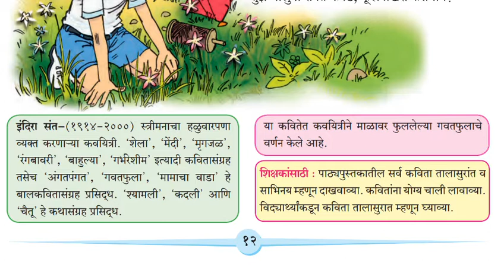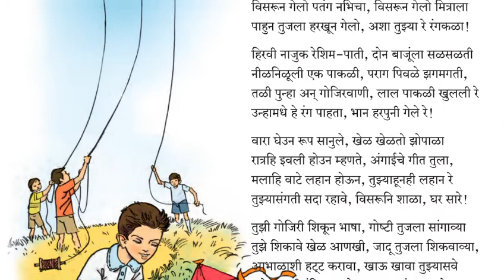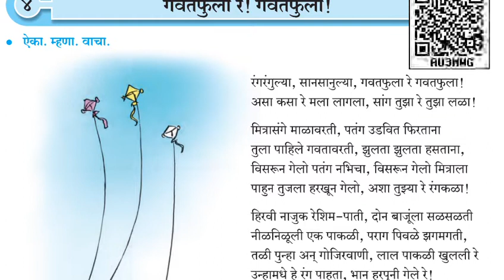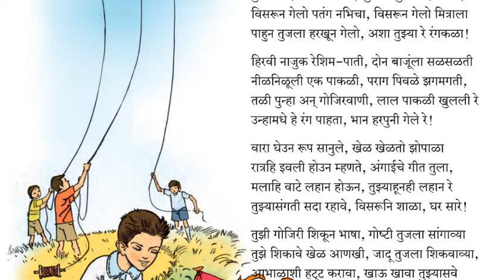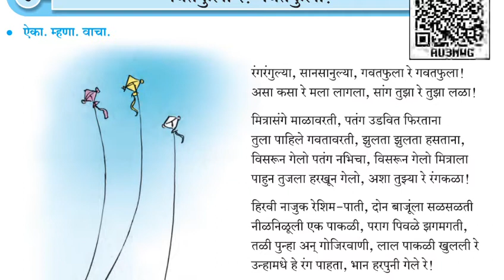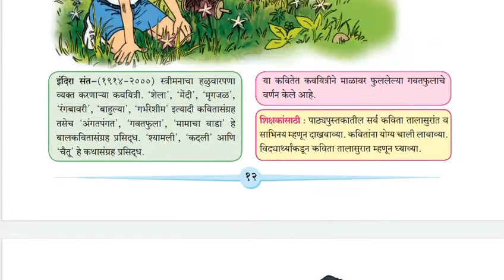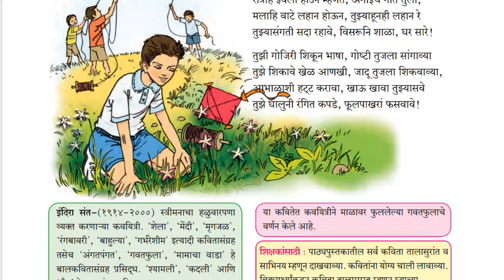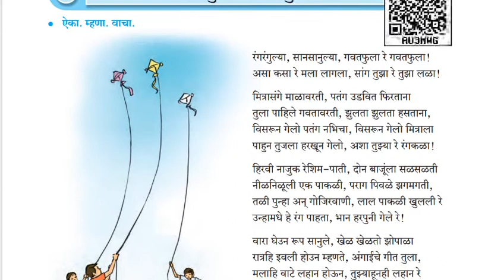इयत्ता 6वी मराठी (4. गवतफुला रे! गवतफुला कविता)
नाशिकेत काळे सर